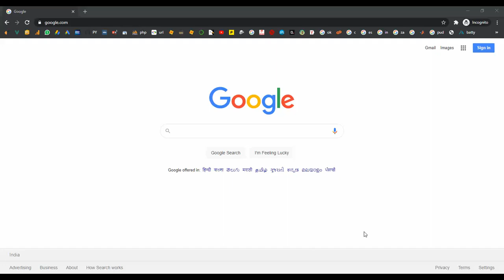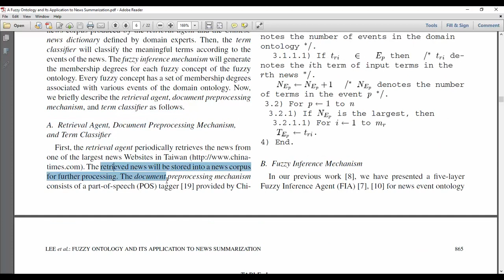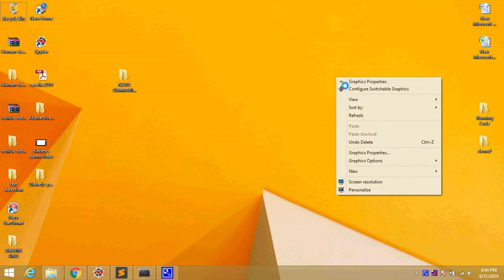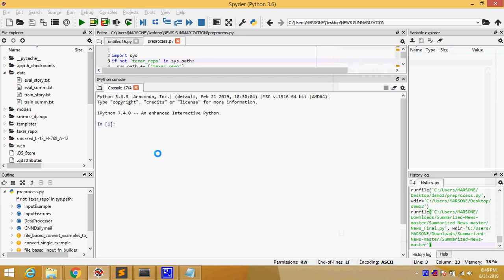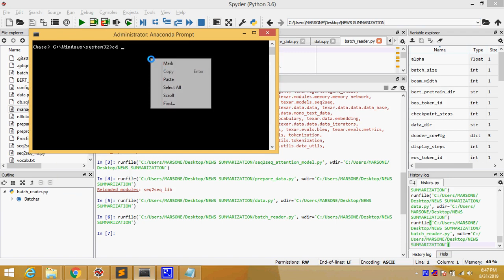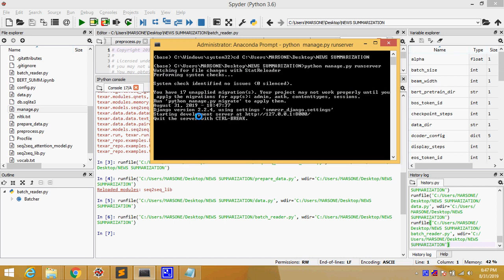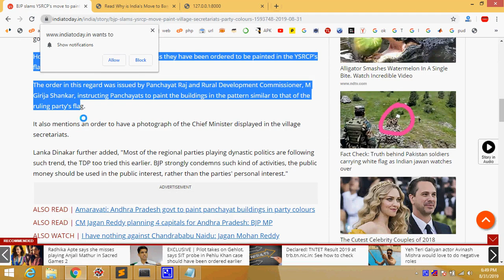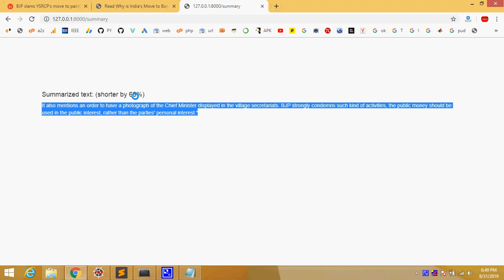A Fuzzy Ontology and Its Application to News Summarization in Python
From Our Title List the Cost will be,
Python=4000/-
Java Project=2000/-
Support Including Packages
 * Complete Source Code
 * Complete Documentation
 * Complete Presentation Slides
 * Flow Diagram
 * Database File
 * Screenshots
 * Execution Procedure
 * Readme File
 * Video Tutorials
 * Supporting Softwares
Support Specialization
 * 24/7 Support
 * Ticketing System
 * Voice Conference
 * Video On Demand
 * Remote Connectivity
 * Document Customization
 * Live Chat Support